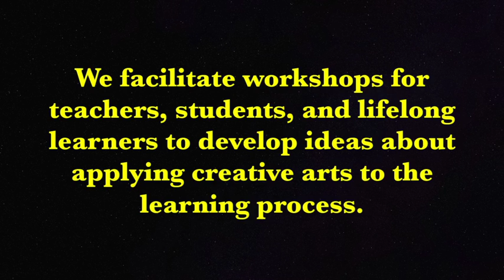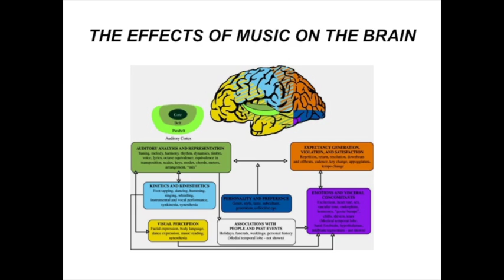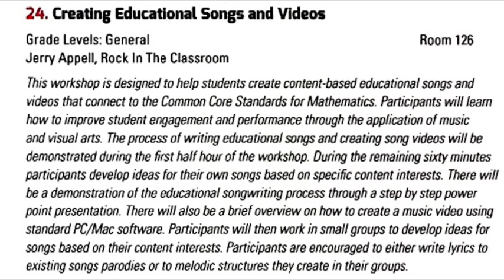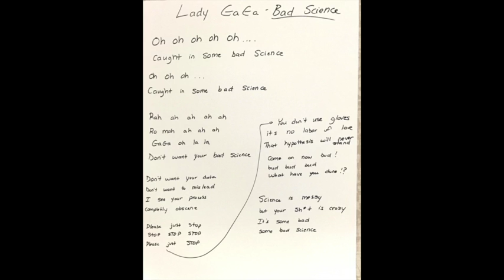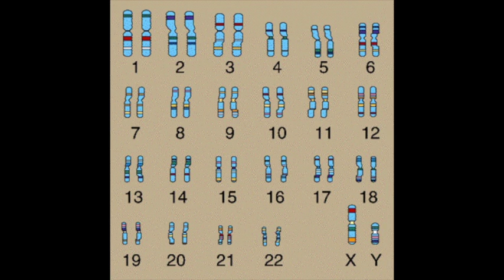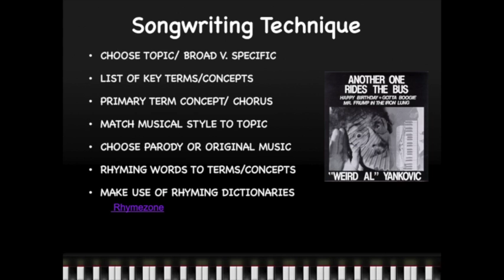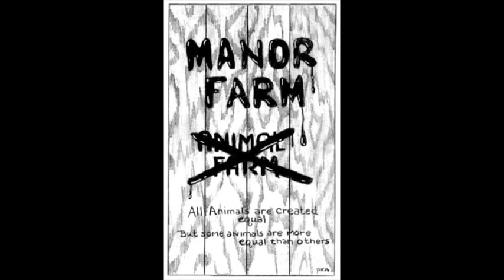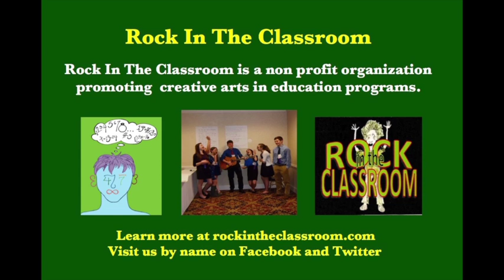Educational Songwriting Workshop (Vermont Public Radio) / Rock In The Classroom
Vermont Public Radio host Mitch Wertlieb and Rock In The Classroom founder Jerry Appell discuss educational songwriting / arts integration workshops for teachers. This video provides both a description of our workshop and information about music as a teaching tool.

Rock In The Classroom is a non-profit organization promoting creative arts in education programs.